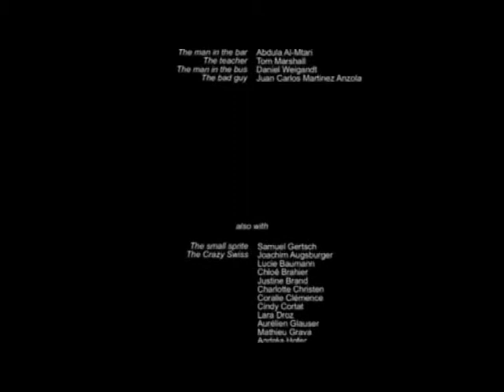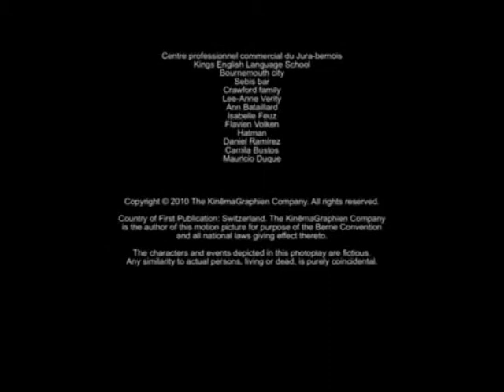in Bournemouth 2/2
André is sad. He's in England, in the little city of Bournemouth, from a few days but something is wrong. This is his story.